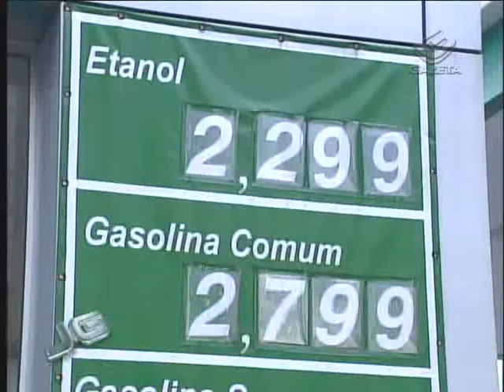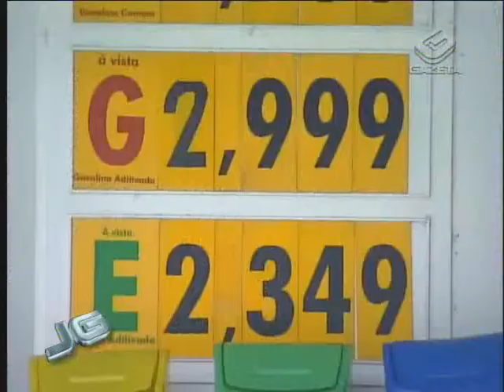PREÇO ALCOOL 21/03/2011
Sinal de alerta nos postos de gasolina de São Paulo. O preço do álcool não pára de subir. Quem tem veículos flex está migrando para a gasolina - que ainda é mais cara - mas segundo especialistas, possui melhor rendimento.
reportagem:Carla Rodeiro